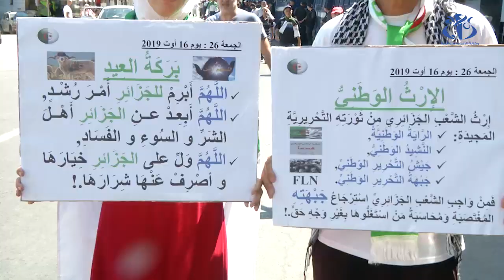الجمعة الـ 26: رفض أي حوار تشارك فيه وجوه النظام السابق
الجزائر (وأج)- عرفت شوارع العاصمة مسيرات سلمية في الجمعة الـ 26 حيث أكد المتظاهرون على موقفهم تجاه مسار الحوار الوطني الذي تديره الهيئة الوطنية للوساطة والحوار بتأكيدهم مجددا رفض أي حوار تشارك فيه الوجوه المحسوبة على النظام السابق.